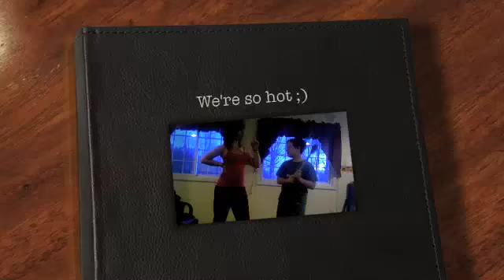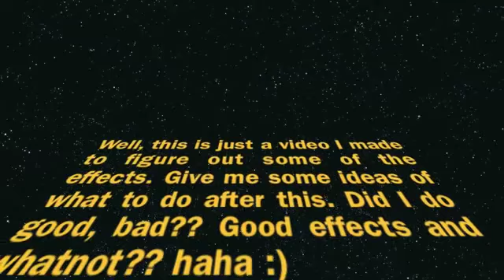Doing work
Haha well I want to figure out this program so this is what I came up with. Help, tips? anything is fine. GIVE ME IDEAS PEOPLE! lol jk :)
Also, the music at the very end... it um... wasn't supposed to be there. But that was me jamming out on garage band...